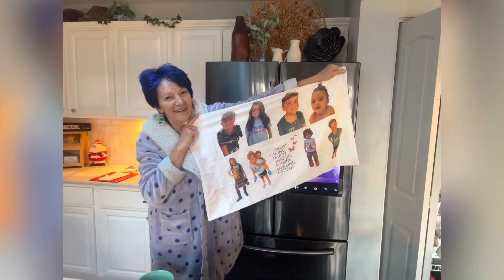Christmas time is the best time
We love celebrating the KING. JESUS.
MERRY CHRISTMAS 🎁🎄 🙏